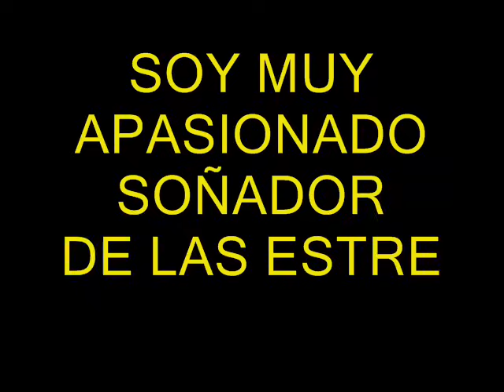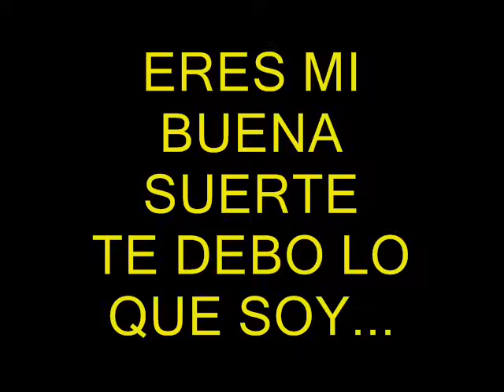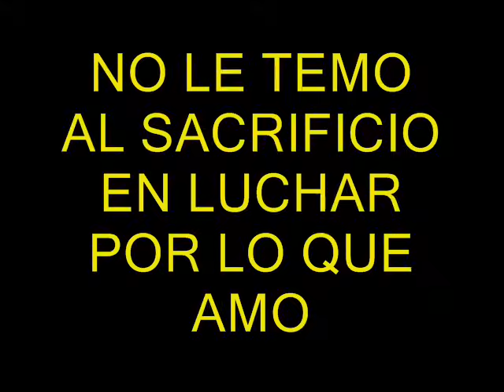La Mafia Como me duele Amor (letra)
POR OMZ QUINTERO